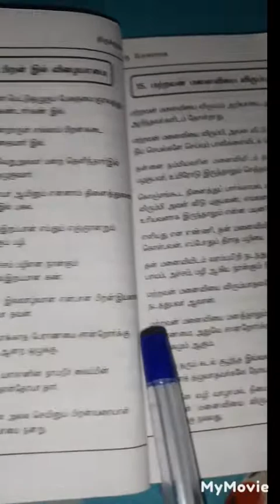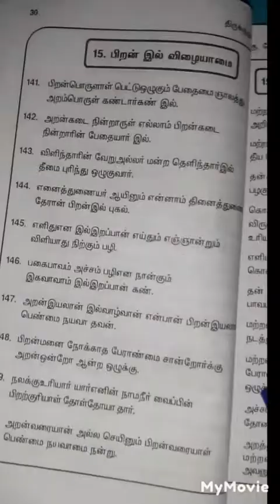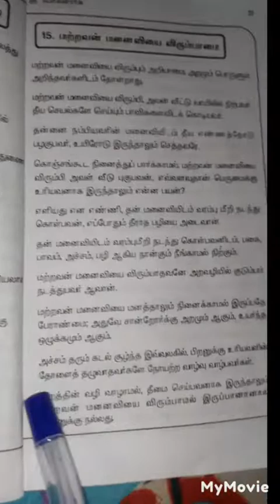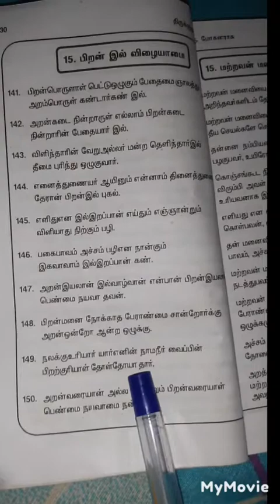திருக்குறள் மக்கள் உரை | பிறன் இல் விழையாமை | குறள் எண் : 146 முதல் 150 வரை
திருக்குறள் மக்கள் உரை. பிறன் இல் விழையாமை. குறள் எண் : 146 முதல் 150 வரை.  ‎@Ambal Vediya